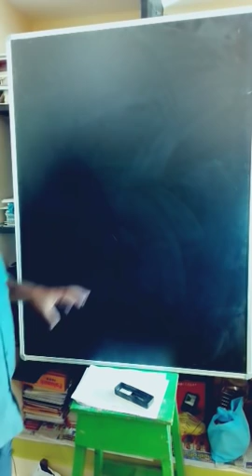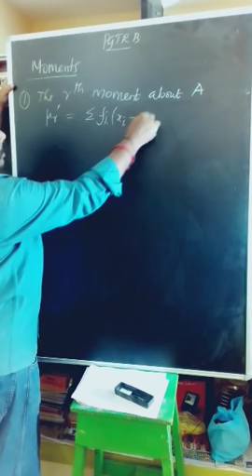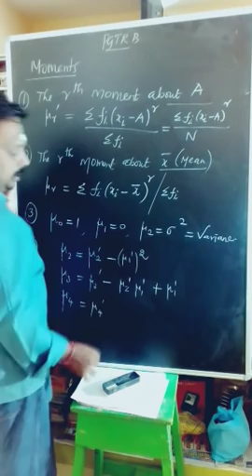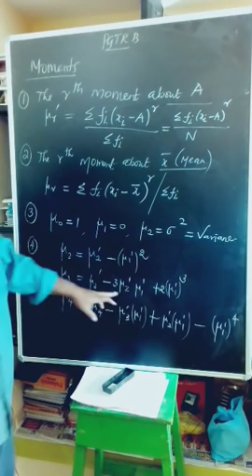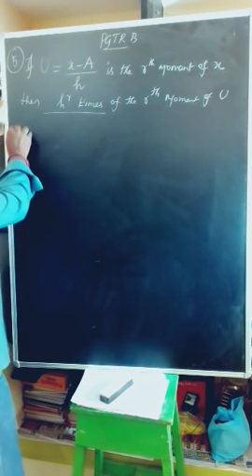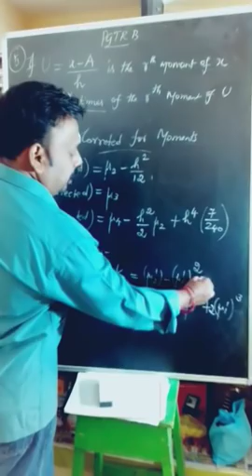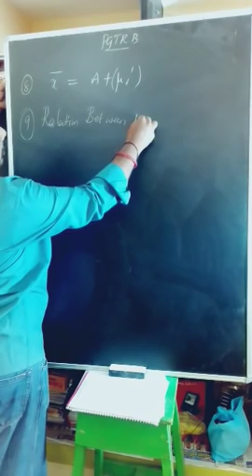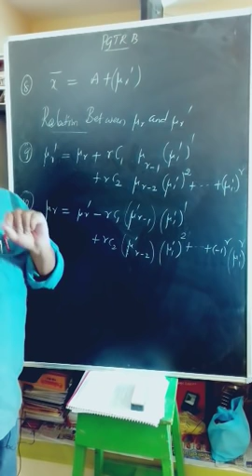PgTrb maths class-- Statistics 1 (Moments)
This video is very useful to pgtrb maths students because the given very most important to coming pgtrb exam
So watch this channel continuously and share your friends also